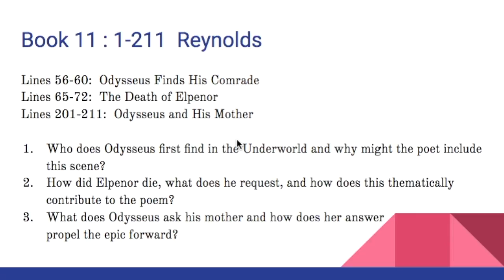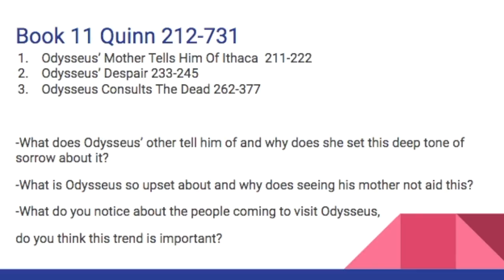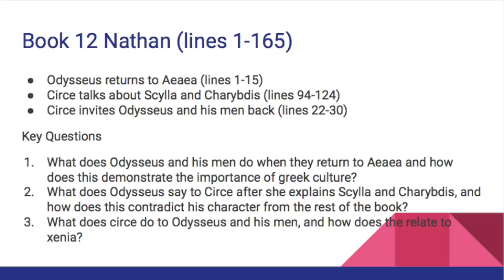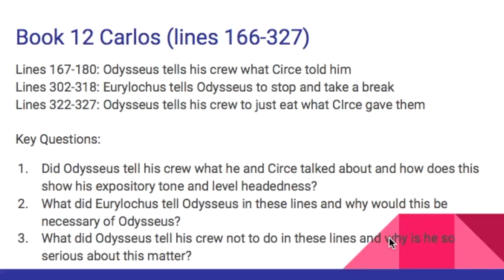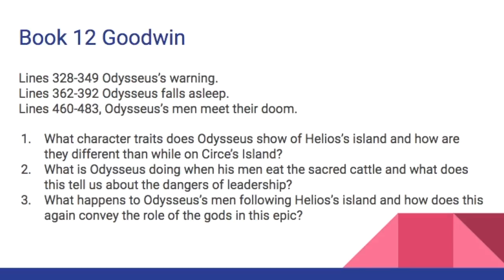Odyssey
Join us as we talk about books 11 and 12 of The Odyssey.